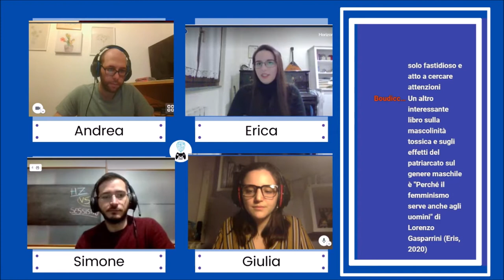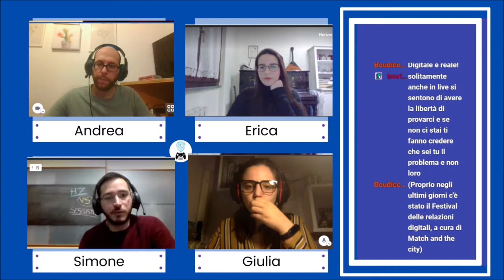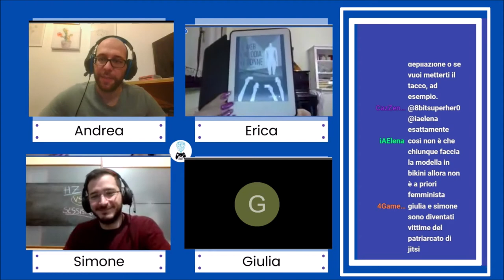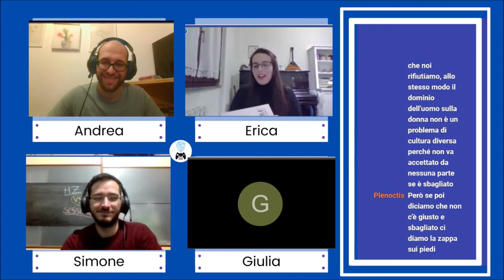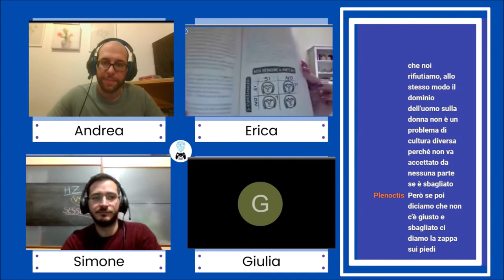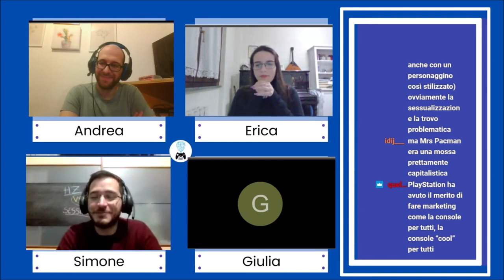Sessismo Online - Tra social network e videogiochi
I commenti offensivi online possono essere considerati delle molestie? Avere un personaggio di sesso femminile è un vantaggio o uno svantaggio all'interno di un videogioco online?

Nella live viene analizzato il fenomeno delle molestie online da un punto di vista psicologico, approfondendo il concetto di "sessismo" e le criticità che la rete presenta nella sua diffusione.

Sono intervenuti:
Andrea Zanacchi, psicologo e co-fondatore di Horizon Psytech
Erica Ilari, psicologa
Giulia Lausi, psicologa
Simone Magno, dottore in psicologia e criminologo